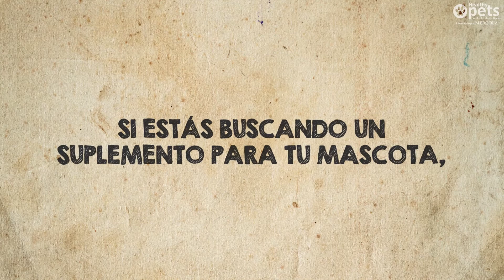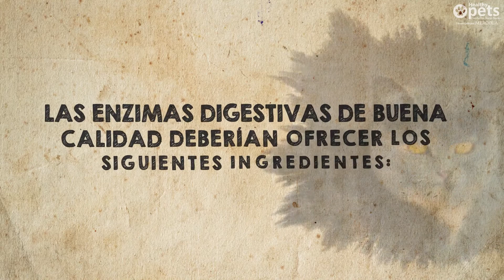Suplementos para la salud digestiva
Descubre los últimos avances en la suplementación nutricional para una buena salud intestinal de tu mascota.